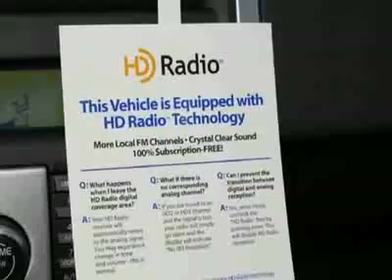Volvo C30 T5 Hatchback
Superior Volvo - Kansas City, MO, Kansas City, MO - Volvo C30 T5 w/Preferred, Climate, Sirius